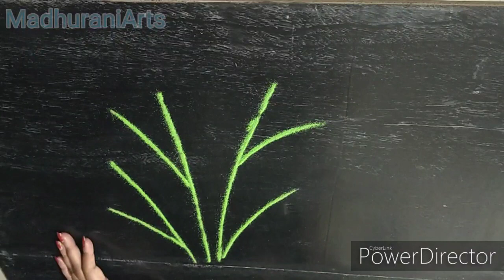Easy & simple flower rangoli| dailyrangolis|small beautiful attractive rangoli design| MadhuraniArts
query solve In thisvideo.
Easy & simple flower rangoli| dailyrangolis|small beautiful attractive rangoli design| by MadhuraniArts